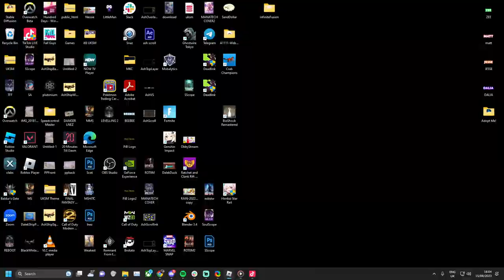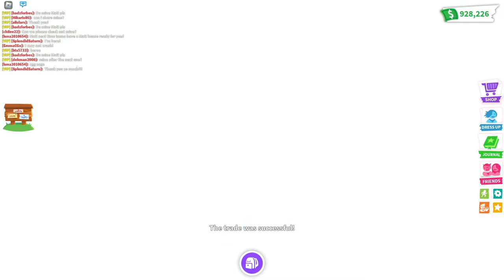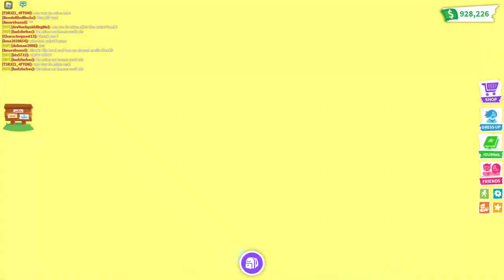Racing On YOUR Custom Racetracks! Giving Away Neon Fly Ride ANTEATERS! Adopt Me! On Roblox!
Adopt Me! on Roblox